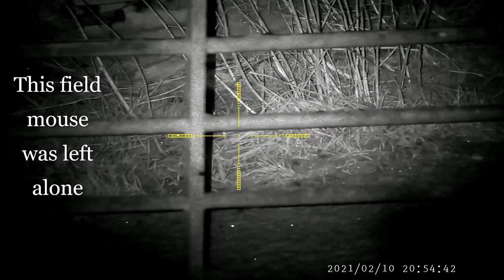Freezing Rats With The HW100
Hi every one this is a few nights on the rats with my HW100 using a Pard 008 with a PBiR Laser and it was -4 both nights but the rats didn't seem to mind. Also i had to finish editing this video with half a screen on my laptop as my girlfriend broke it moving furniture so be warned...